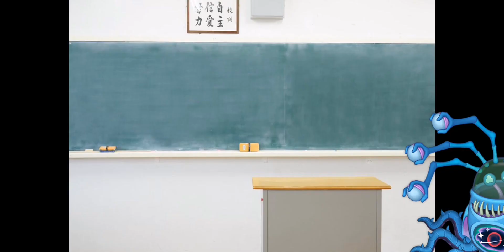buzzinga la serie episodio piloto